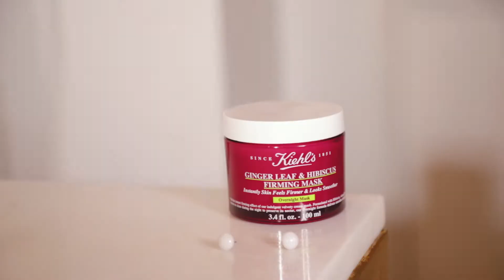Claves para lograr la rutina de 'skincare' perfecta para la noche